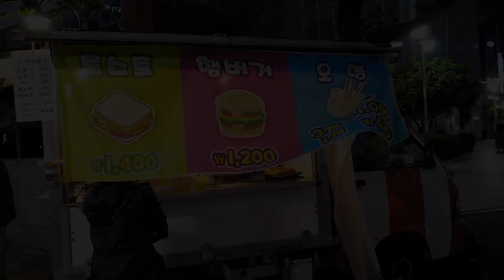Egg Toast Food Truck - Korean Street Food / 계란 토스트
** 위치 및 가격 정보 **
부산광역시 장산역앞
토스트 1400원

Toast 1400 won (1.1 USD)